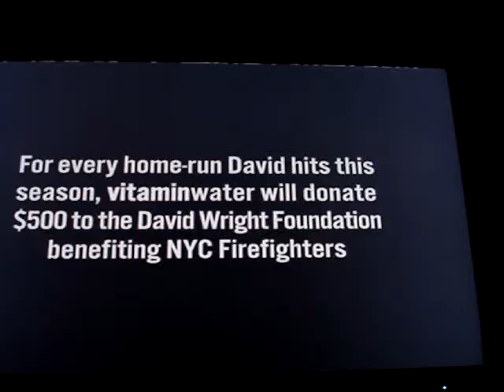david wright vitamin water commercial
I TAPED THIS. IF YOUR GUNNA TAKE IT AND SAY "THE KIDS IN THE VIDEO MESSED THE WHOLE THING UP" I'LL TAKE OFF THE SITE GROW UP STUPID HOES